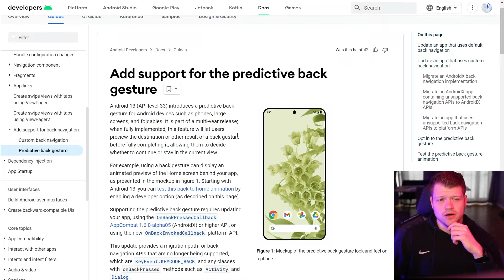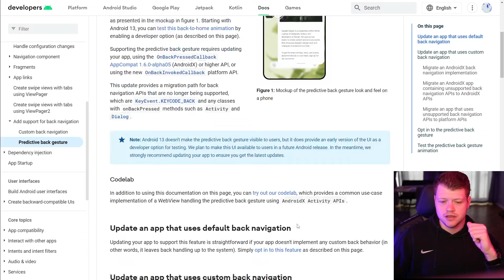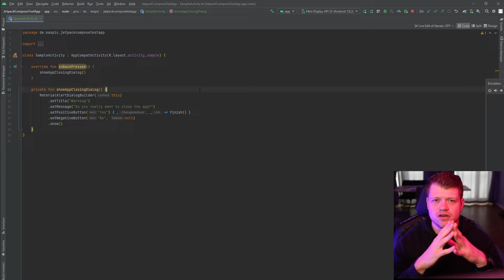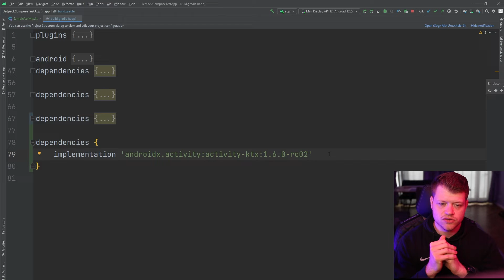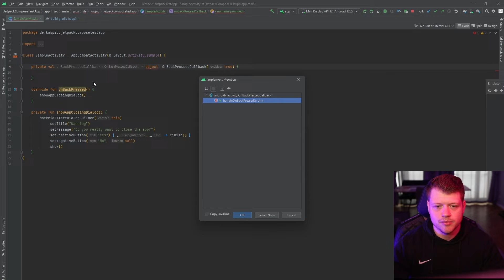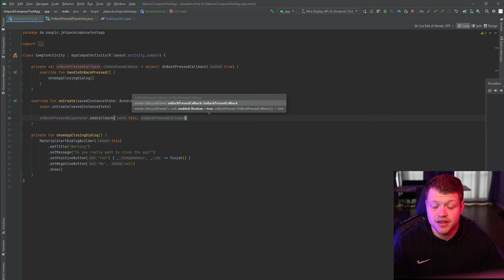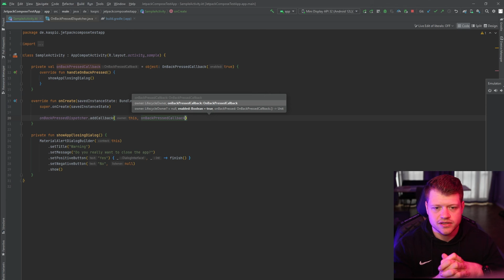How To Migrate The Deprecated OnBackPressed function In Your Android App